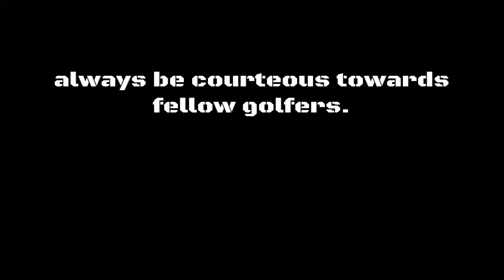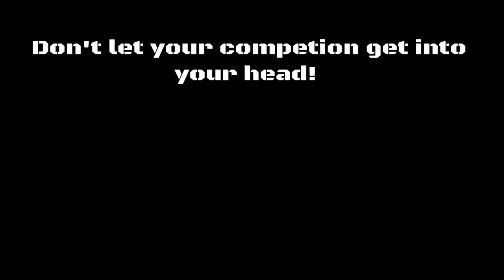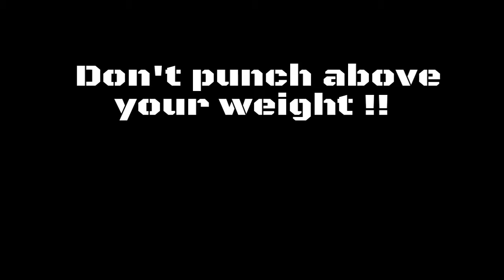Get in that fucking hole (episode 2) Mafusu's tips to Golf special